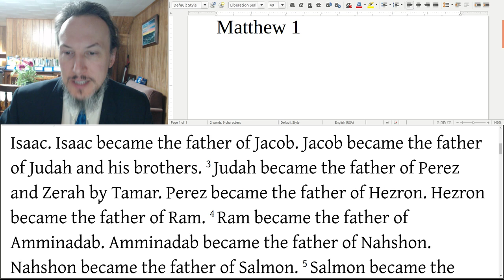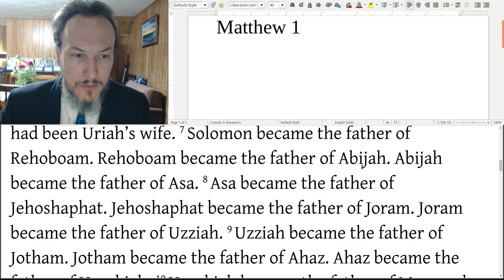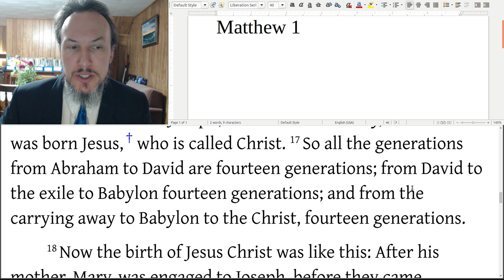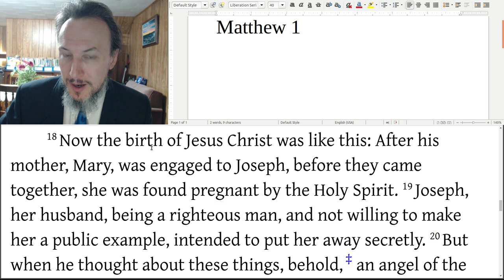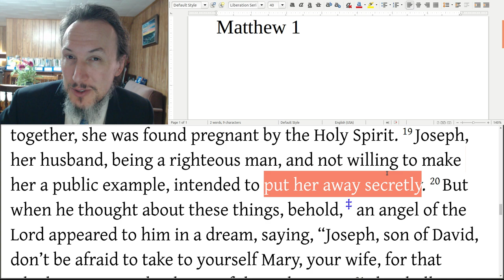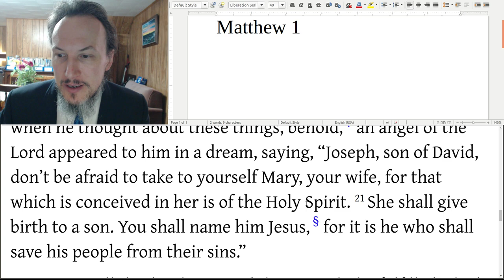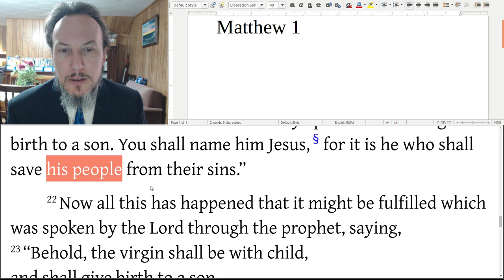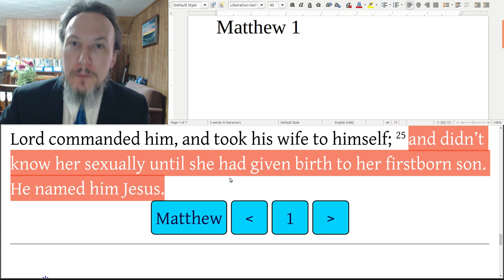Matthew 1 - Bible Reading and Video Commentary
Join me as I read through, and discuss Matthew, chapter 1.